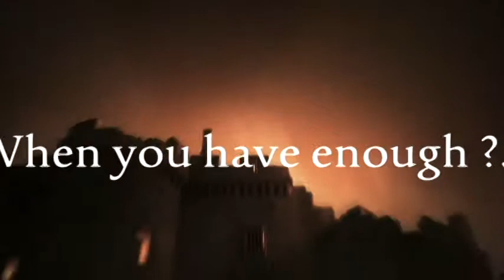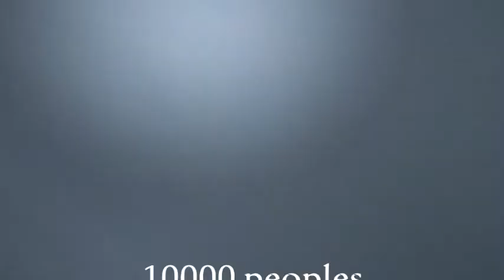AS-Unity Trailer vs Real Life